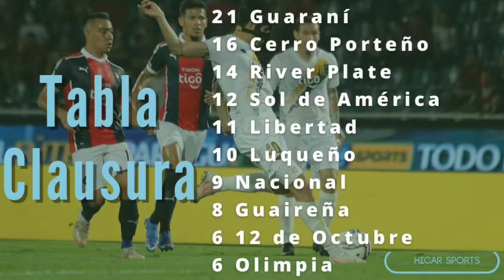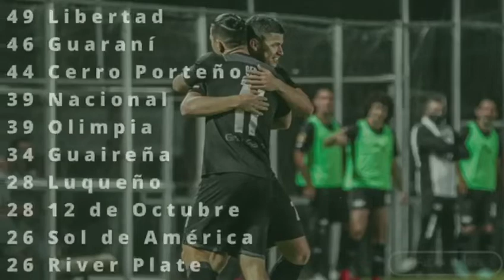Guarani sigue imbatible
El aurinegro sac´r lo que fue a buscar de La Olla